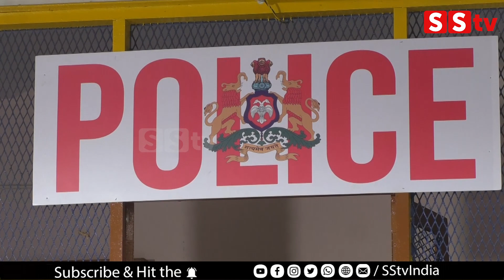ಮುತ್ತಪ್ಪ ರಾಯ್ ಸಿನಿಮಾ ಈಗ ಡೆಡ್ಲಿ ಸೋಮ 3 | Deadly Soma 3 kannada movie making video |Ravi shrivatsa-SStv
bangalore
Karnataka fans

-: SStv PRODUCTIONS :-

Celebrity Interviews
Films
Movie Making Videos
& Many more...